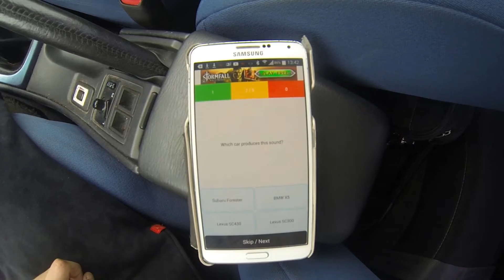Volkswagen Beetle GSR vs Audi TT RS Coupe Plus drag race (DriveClub)